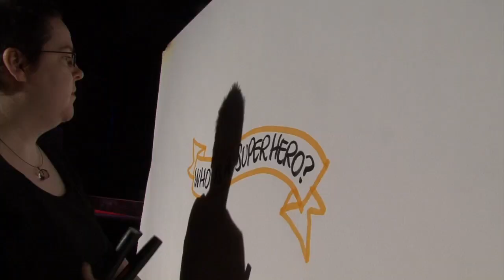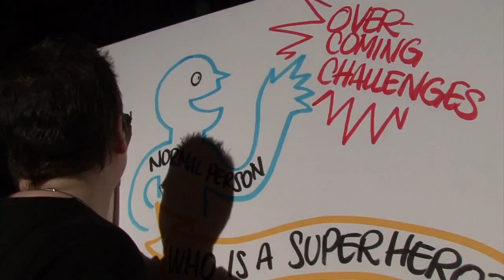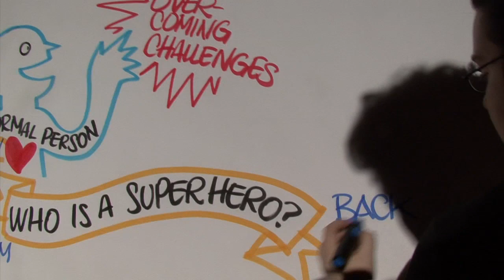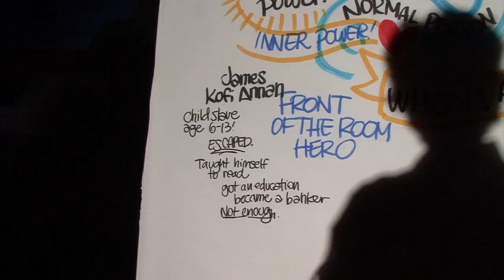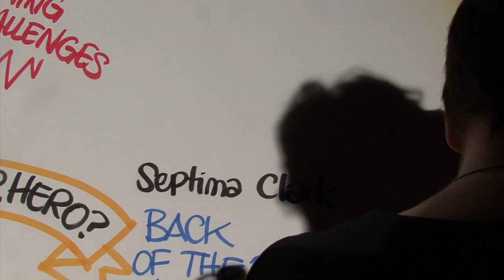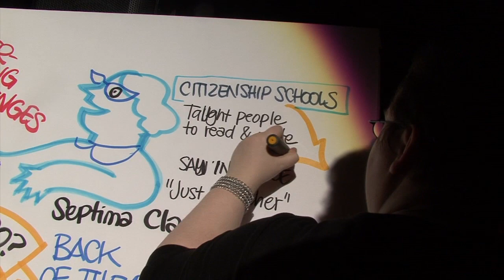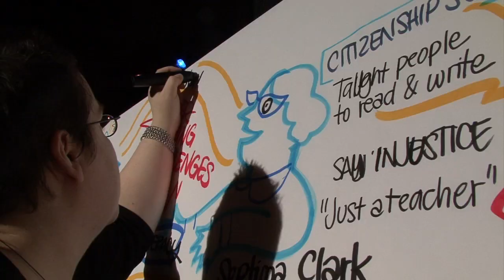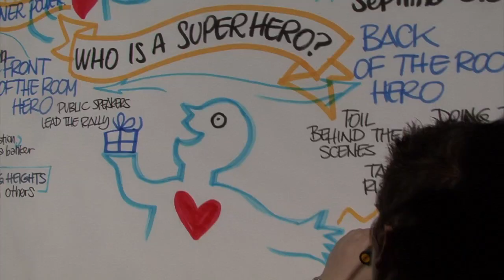TEDxYouth@DesMoines- Dr Raynard Kington- "Who is a Super Hero?"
Dr. Raynard S. Kington
President of Grinnell College
Grinnell, IA

About TEDx: In the spirit of ideas worth spreading, TEDx is a program of local, self-organized events that bring people together to share a TED-like experience. At a TEDx event, TEDTalks video and live speakers combine to spark deep discussion and connection in a small group. These local, self-organized events are branded TEDx, where x = independently organized TED event. The TED Conference provides general guidance for the TEDx program, but individual TEDx events are self-organized.*(*Subjects to certain rules and regulations)